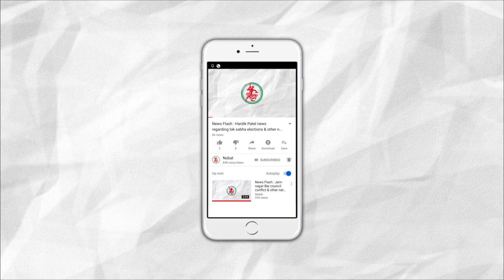News Flash: Bullet train Project gets approval for land acquisition from the High Court.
1. Bullet train Project gets approval for land acquisition from the High Court.
2. Dispute in CM Rupani's recession statement.
3. People scared because of explosions in Jam Khambhalia.
4. People fined for urinating in public in Jamnagar.
5. A man died in an accident near Sayla.
6. Dr. Parth Kanani from Jamnagar won a International Chess Tournament.